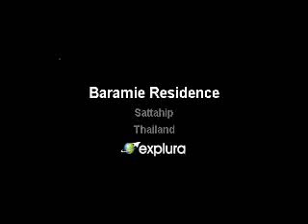Baramie Residence, 5/12 Moo 2, Na-Jomtien,, Sattahip, Thailand by Explura.com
Baramie Residence 5/12 Moo 2, Na-Jomtien, Sattahip TH Book Now or View More details